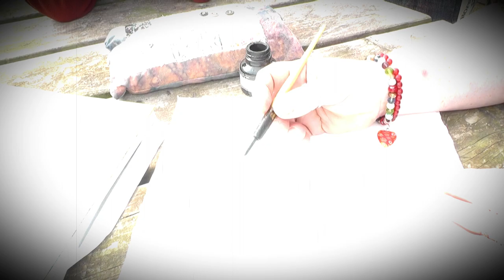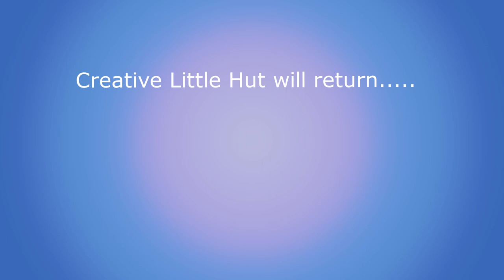My Trip to Catterline - A Sense of Place - Joan Eardley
At last I made it to Catterline!  I love Joan Eardleys work both her landscapes and characterful children in Glasgow.  It felt so good to finally be there.  My beautiful daughter shared the experience with me.  I wish I was a better videographer but I hope the video gives you a little taste of the wonderful landscape that influenced Joan Eardley so much.  I will definitely be back.